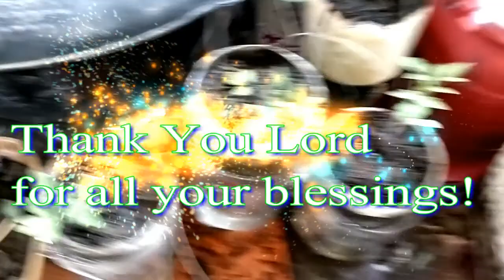Transplant of tomato plants in a good container. Part 2